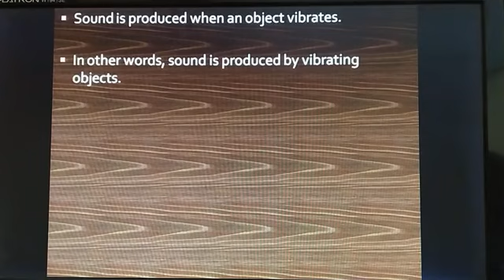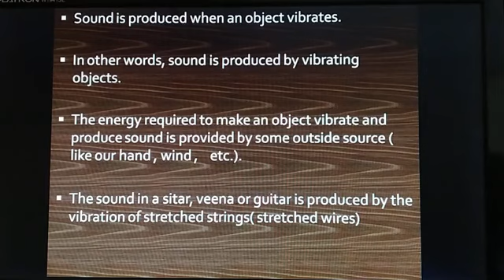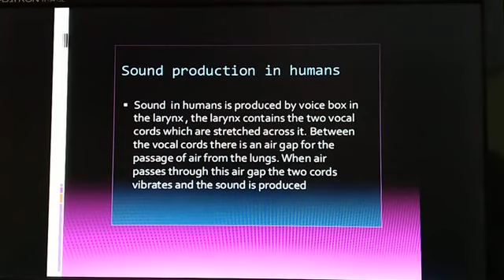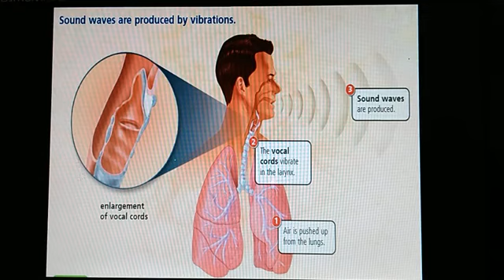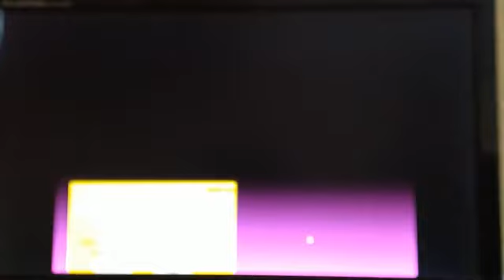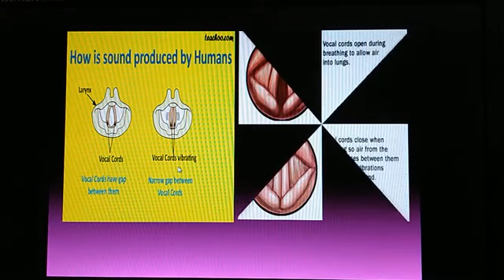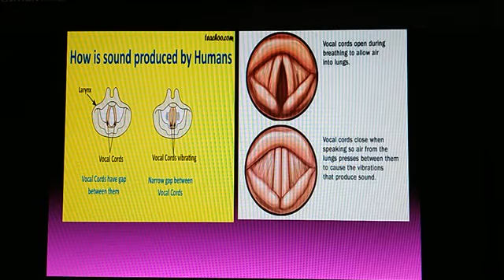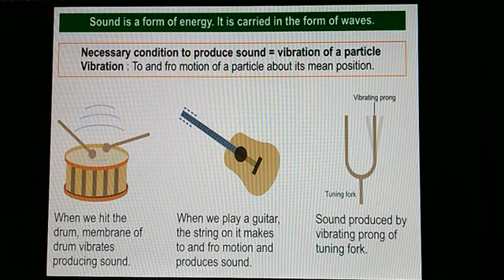5th lecture on sound of topic is production of sound